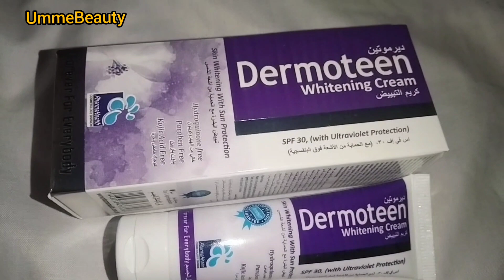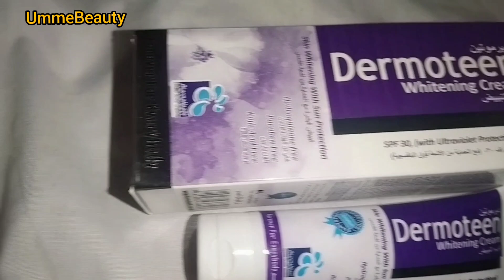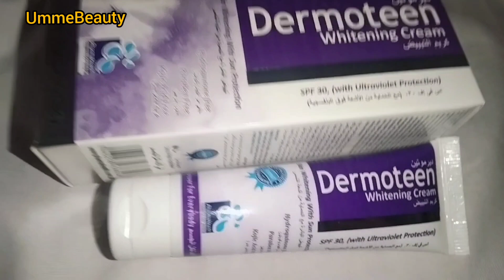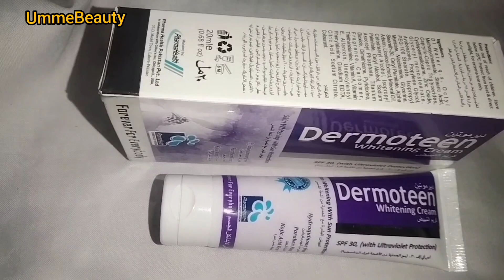Dermoteen whitening Face cream_Ummebeauty_Dermoteen Whitening cream